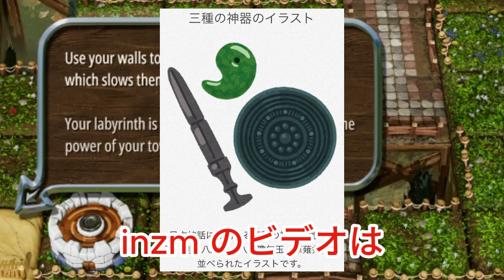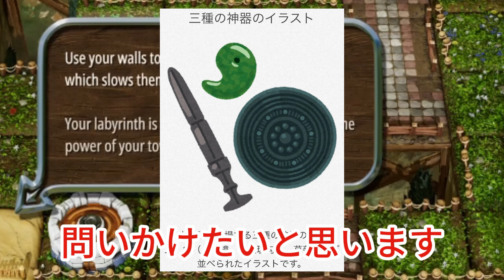【平野紫耀】平野紫耀の勾玉、岸優太の鏡、神宮寺勇太の剣! 平野紫耀のスピリチュアルな力、岸優太の現実への視点、神宮寺勇太の力強い意志: 三種の神器が映し出す彼らの真の姿。